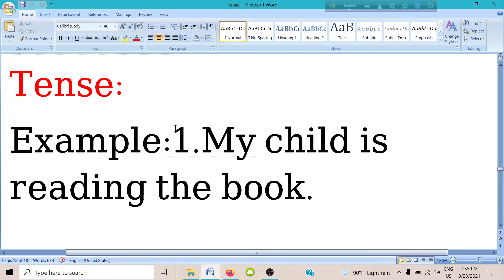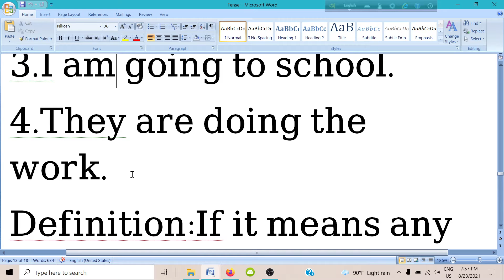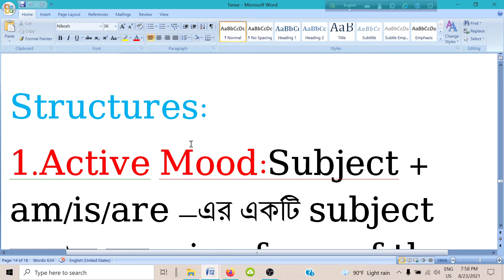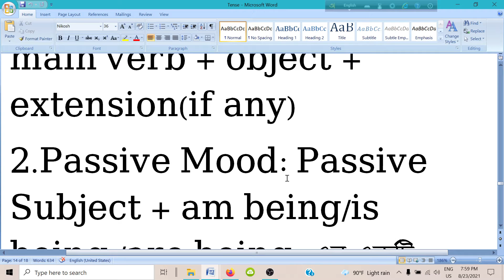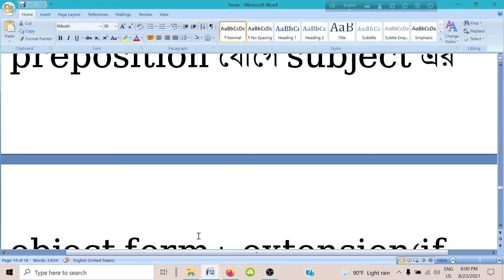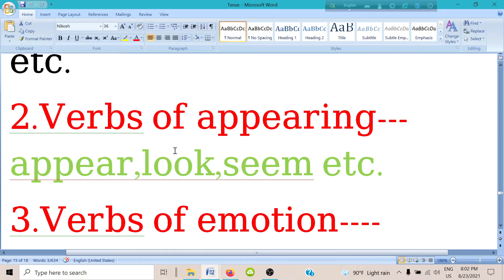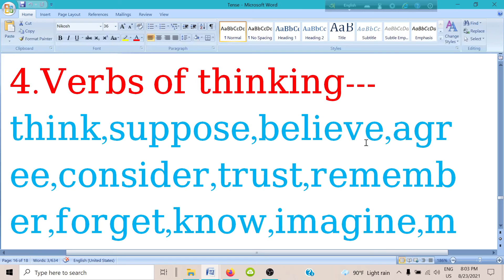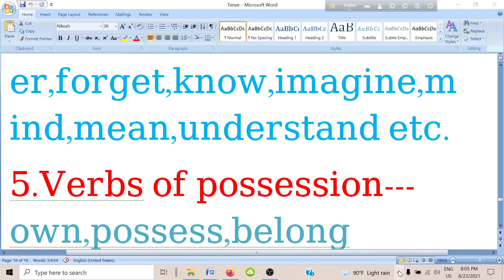Tense- 3 Present Continuous Tense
Tense for all classes